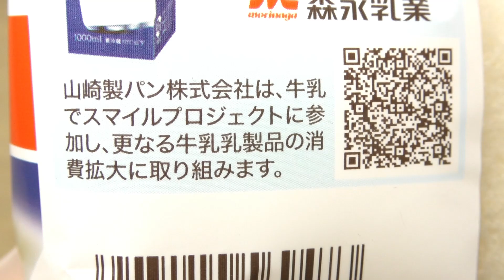ヤマザキ ランチパック ミルク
山崎製パンの「ランチパック ミルク」。1個あたり158kcal。

リニューアル商品発売日：2024年5月1日
商品内容量：2個
撮影日：2024年6月17日